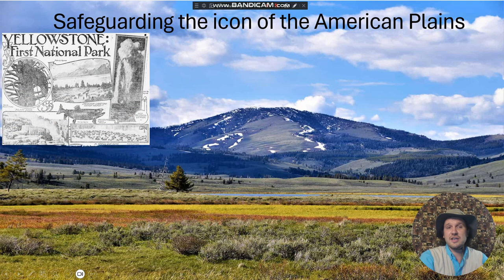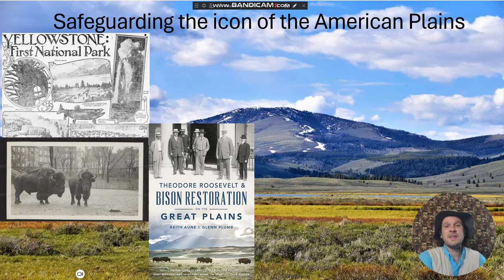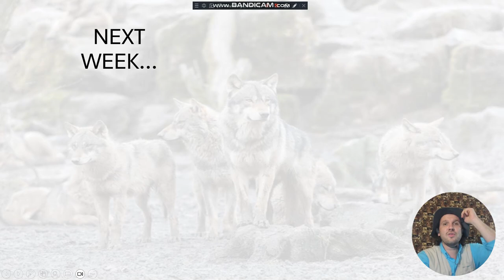Safari Mack Explores North America: American Bison Part 2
Good Morning Safari Mack fans!
Winter's grip has slowly but surely weakens and says goodbye for another year.  Today, we continue our trek across Yellowstone National Park with the American Bison.  I'd like to give a warning for some extreme scenes you're about to see, and be prepared for some shocking bits about their past problems and then rejoice with their comeback story.
Till next week, I'll see you all out there!
S.M.